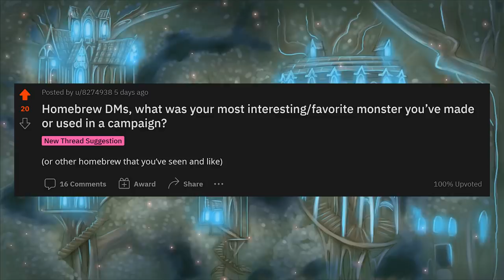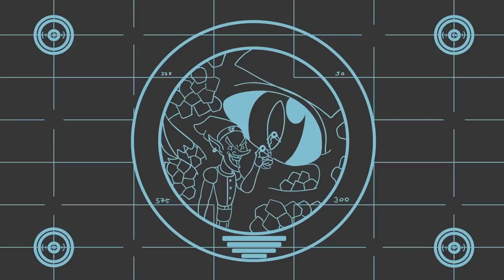Homebrew DMs, What’s your most FAVORITE MONSTER you’ve made or used in a campaign? #1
ut your stories in the comments below they could be in our next video! If you have your own video ideas submit them to us on Reddit at r/MrRipper